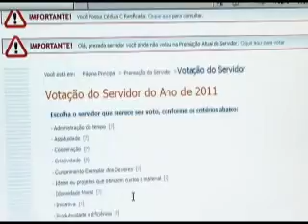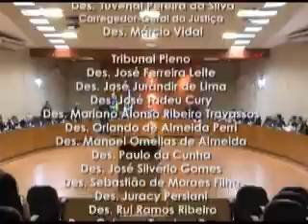EDICAO TV.JUS N 133 (16.09.2011).wmv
Destaques:

- Aprovado plano de obras do Poder Judiciário de Mato Grosso.

- Projeto Servidor Destaque. O prazo para votação termina semana que vem e a premiação para os escolhidos já está definida.

- Cinco acusados de matar um policial militar em Cáceres vão a Júri Popular ainda este mês.